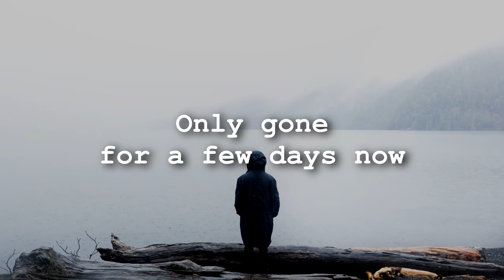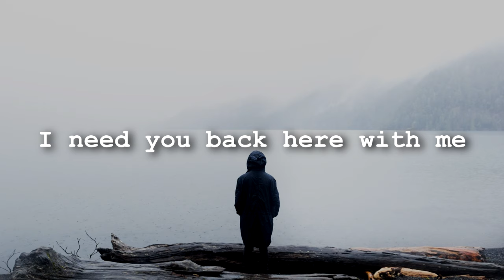Castle Hassall - Soul Sister (Lyrics)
Castle Hassal is an scottish indie folk artist that makes awesome calm music, folk music, acoustic music, and has profound lyrics.

Released: 14 Feb 2022

Studio: Living room

Songwriter: Rolland Hassall

Producer: Rolland Hassall

This CHANNEL CLAIMS NO RIGHTS OR OWNERSHIP over the contents posted. If you wish for a Album to be removed, please let me know so I can remove it from my feed immediately.

𝕸𝖊𝖒𝖊𝖓𝖙𝖔 𝕸𝖔𝖗𝖎